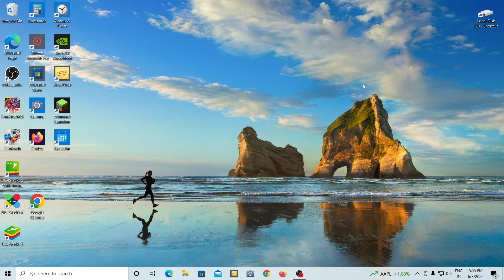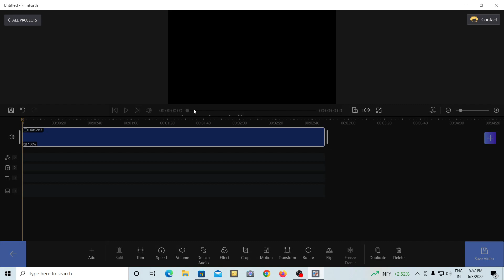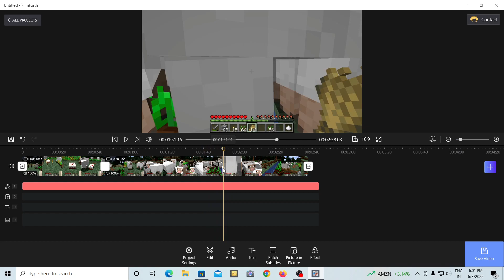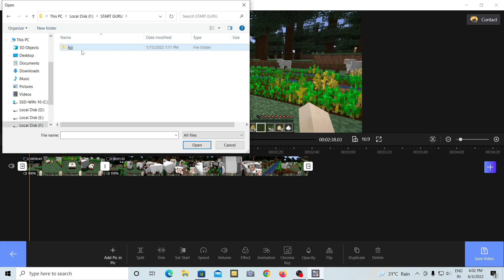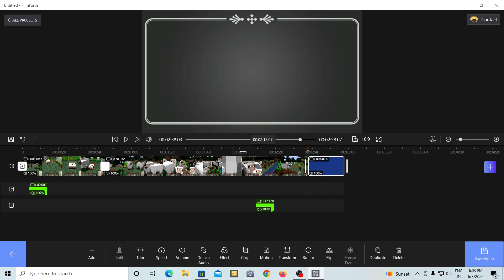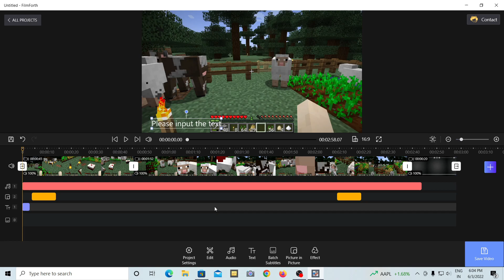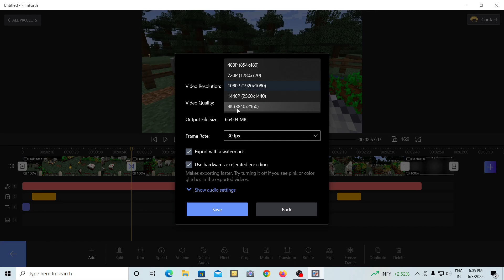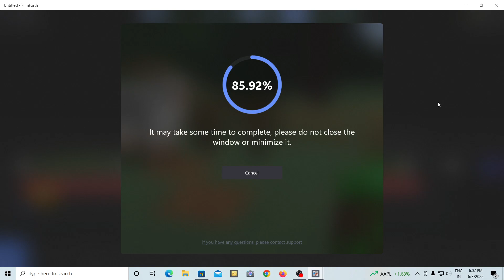PC se Minecraft video Edit kaise kare FilmForth Se | How to Edit Minecraft Video From PC in Hindi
Dosto is video me bataya Hu agar aap PC laptop se Minecraft record Kiya Hua video ko Edit karna chahte ho to is video me bataya hu Minecraft video ko kaise edit Kiya jata hai apne PC laptop se

👫Friends' video helpful Lage to like👍 share📲comment🗨️ Jarur kijiye... Thank you.